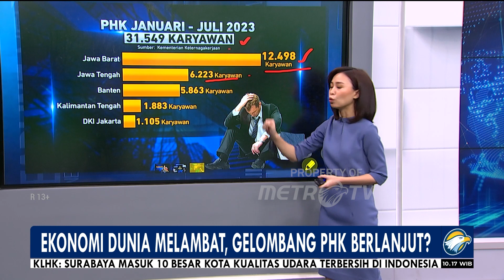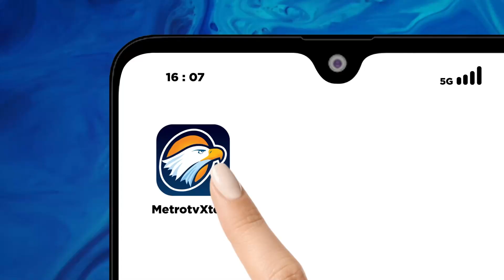Ekonomi Dunia Melambat, Gelombang PHK Berlanjut?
MetroTV, Ekonomi Dunia Melambat, Gelombang PHK Masih Terus Berlanjut.

PHK ini Terjadi di dalam negeri Maupun Luar Negeri Ada beberapa Perusahaan yang sudah berencana Melakukan PHK terhadap Karyawannya.